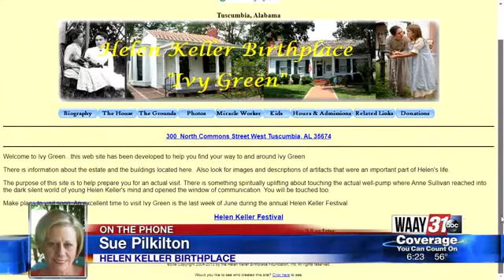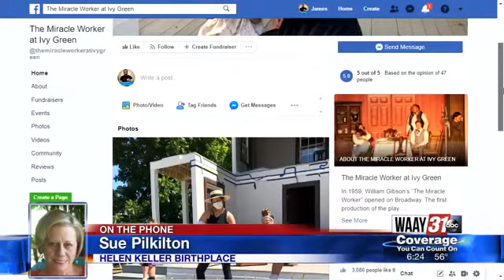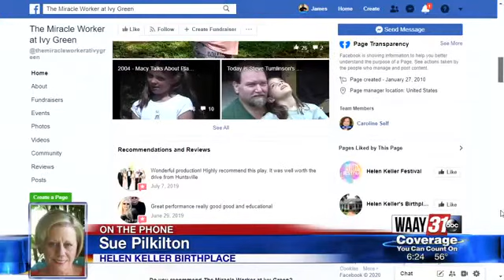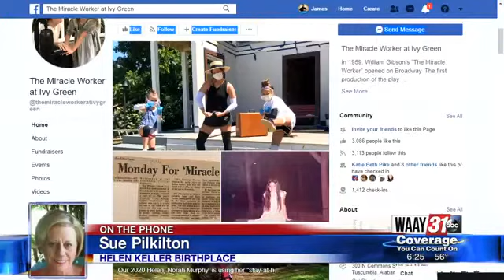Sue Pilkilton, Hellen Keller Birthplace Home